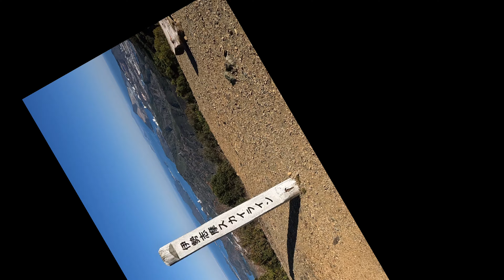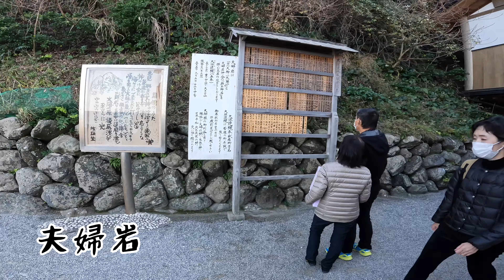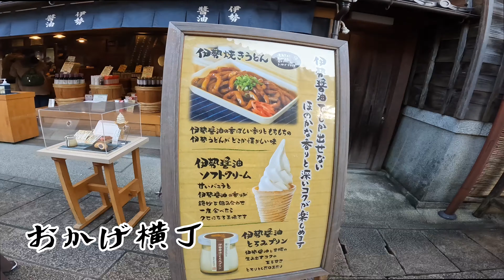犬の楽園 鳥羽わんわんパラダイスホテルワンちゃん連れ必見 後編